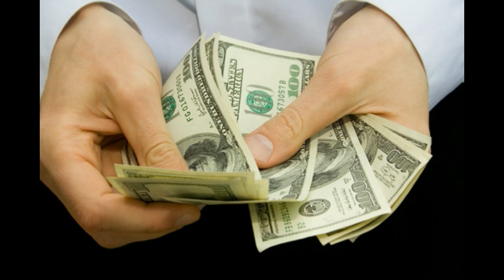వామ్మో.! 2018 ఉగాది నుండి అపర కోటీశ్వరులు కాబోయే 2 రాశులు.. 2 Zodiac signs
వామ్మో.! 2018 ఉగాది నుండి అపర కోటీశ్వరులు కాబోయే 2 రాశులు.. 2 Zodiac signs Becomes Millionaire For Ugadi